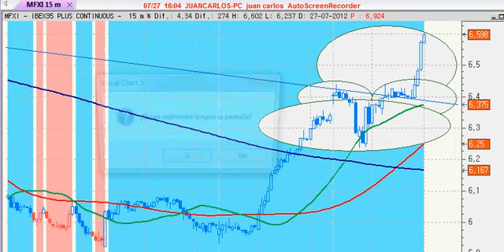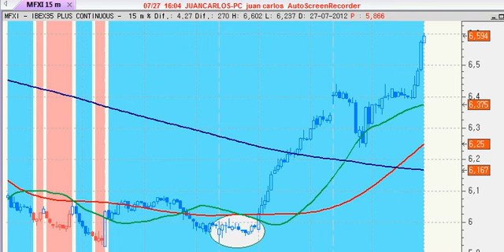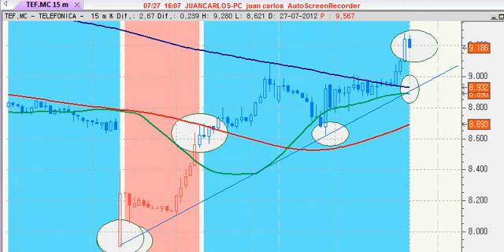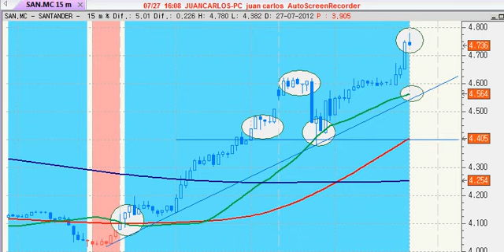Claves del Mercado, Banco Santander, Futuro del Ibex, Telefónica, Futuro Dax, Futuro Bund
Ya comentabamos ayer en análisis que el Futuro del Bund sería una de las claves y el camino que nos marcaba era a la baja, siendo así la renta variable le tocaba subir y bien, de manera que ahí tenemos ya el Ibex 35 habiendo recuperado un 10% desde esos mínimos vistos ayer-antes de ayer. Banco Santander y Telefónica situación de corto plazo.